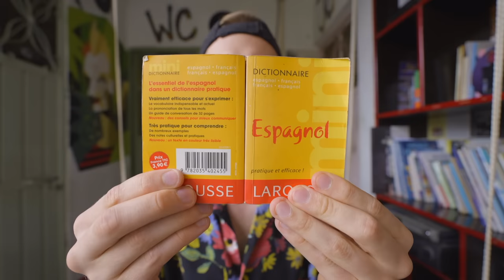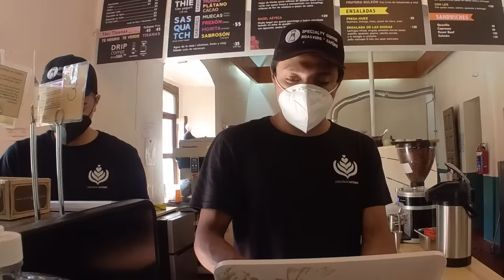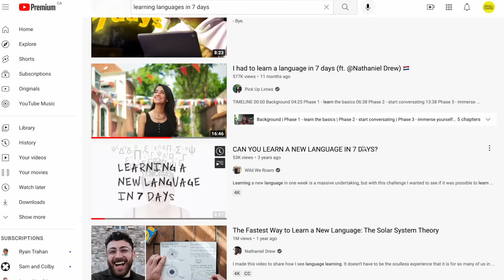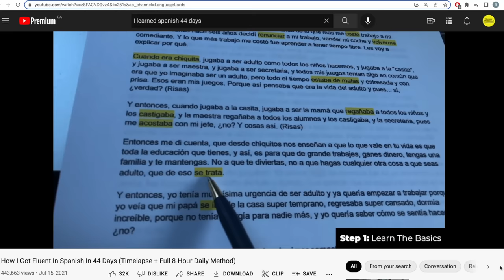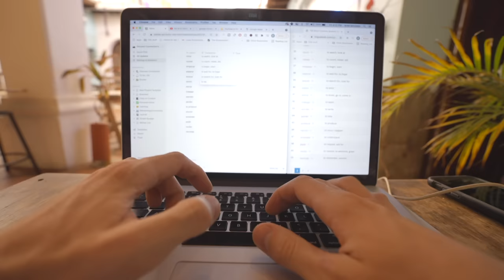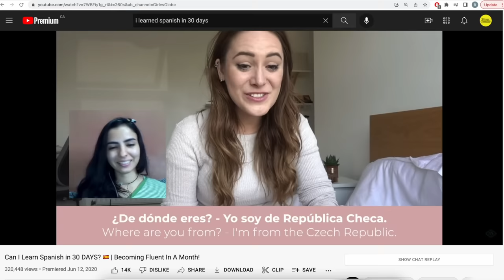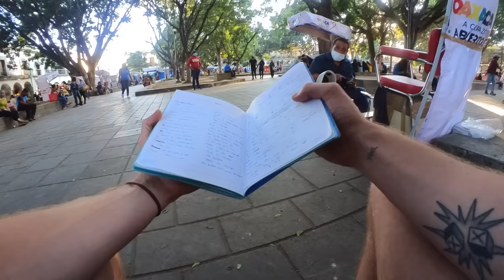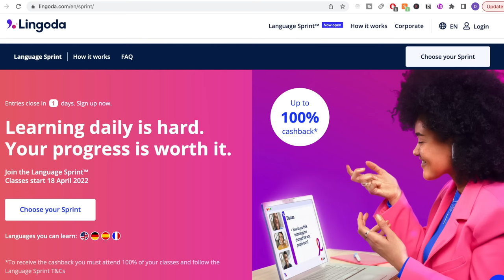30 Days in Mexico With No Spanish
I moved to Mexico to see what connections I could make and experiences I could unlock by simply just trying to learn Spanish... And could I do it in only 30 Days?

If you want to connect with the teachers Chris and Kike you can reach them here 😄

Shot by - Brad Lancaster
Edited by - Brad Lancaster